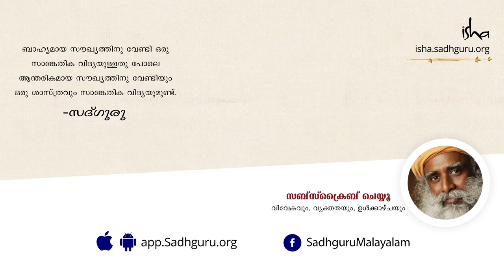ജീവിതത്തില്‍ എങ്ങനെ വാക്ക് ശുദ്ധി നേടാം?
മനുഷ്യരില്‍ ശബ്ദങ്ങളുടെ സ്വാധീനത്തെ സദ്ഗുരു നോക്കിക്കാണുന്നു. ശരിയായ ശബ്ദങ്ങള്‍ ഉച്ചരിച്ച് നമുക്കെങ്ങനെ വാക്ക് ശുദ്ധി നിലനിര്‍ത്താമെന്നും അദ്ദേഹം പറയുന്നു.